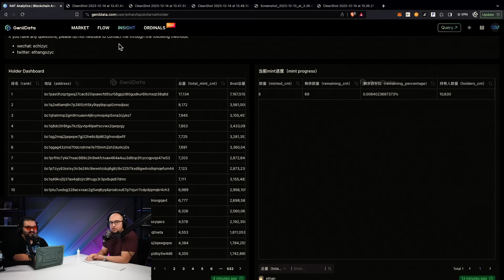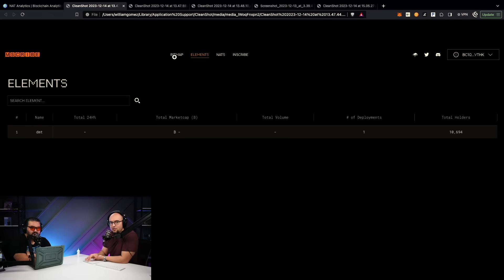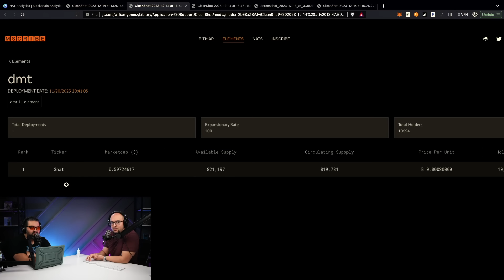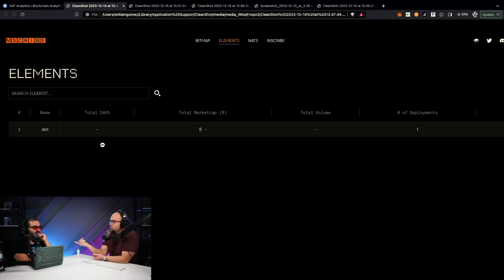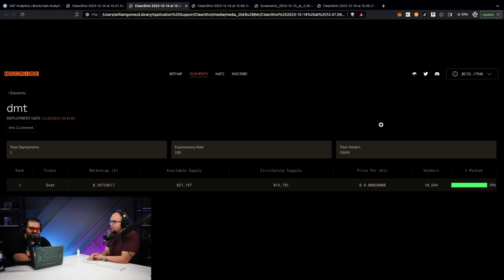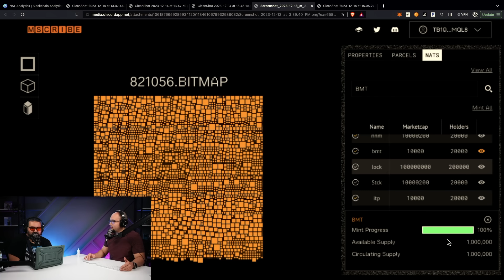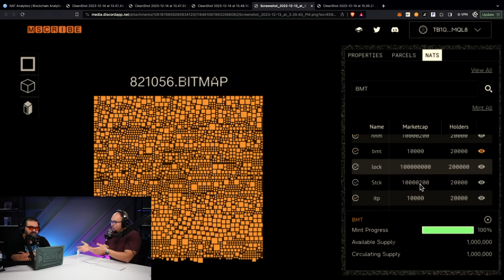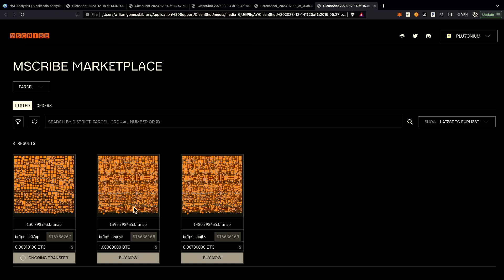Wen Indexing?! DMT/NAT Update | JUBILEE IS CRITICAL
Iman and Will dive into the intricacies of DMT (Digital Matter Theory) and non-arbitrary tokens in the context of blockchain ecosystems. They discuss the complexities of indexing non-arbitrary tokens, the need for expandable token protocols, and the role of Benny in indexing and providing API calls for these elements.

The hosts provide a detailed overview of how the support for DMT and non-arbitrary tokens will be rolled out, including the creation of a transfer inscription, recognition of different elements, and the ability to trade nats and BMT tokens. They also touch on the upcoming Jubilee update and the impact it will have on the support for these tokens.

Additionally, they emphasize the potential for community participation and experimentation in this new ecosystem and invite the audience to join the discussion in the Mscribe Discord. The podcast serves as a comprehensive guide to the technical aspects and potential future developments of non-arbitrary tokens within the blockchain landscape.

1. Look up your $NATs

0:00 Questions about token protocols emerging in web three
5:32 Create non-arbitrary tokens by analyzing patterns
8:28 Understanding indexing updates before and after 1.0
12:20 Leveraging Tap, ecosystem, functional tokens, January 10
12:59 Transfer tokens using Tap protocol on Mscribe
16:15 Overview of Mscribe and element recognition process
20:04 View and manage bitmap block drop tokens
25:15 Clean up, add channels, join the experiment
25:52 Encouraging fans to engage and stay connected